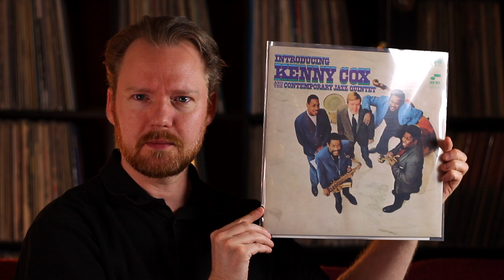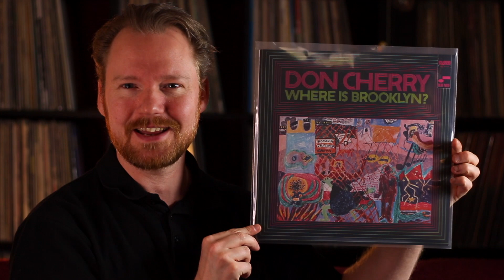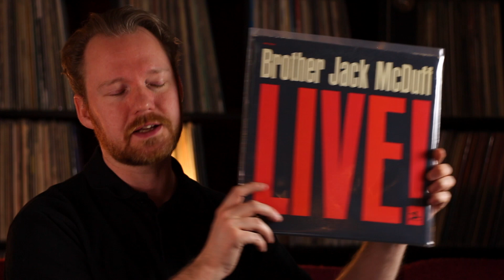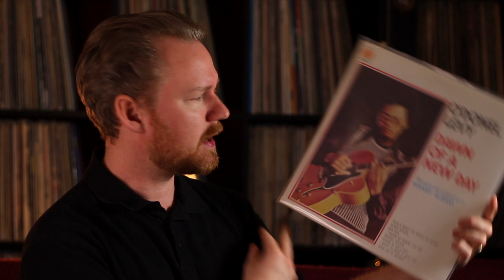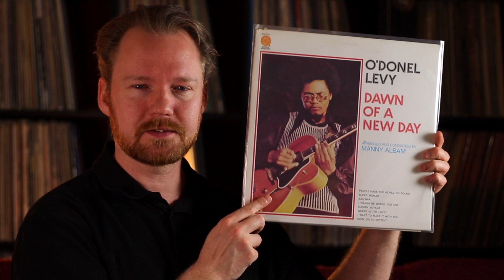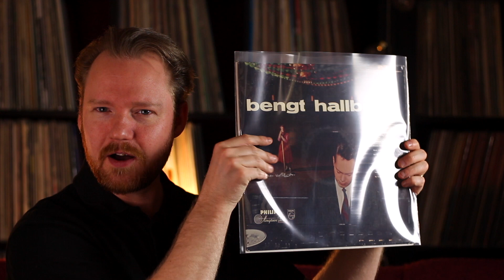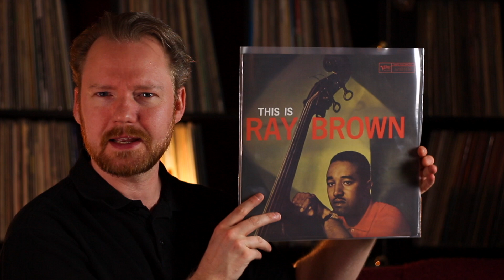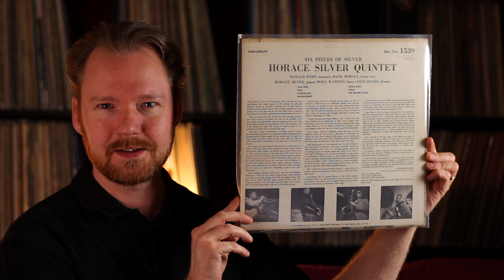Jazz Vinyl Update + a RARE BLUE NOTE Vinyl Record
A Jazz Vinyl Update and a rare blue note record that i show last in the video. Some great Vinyl Records to show today that i mainly got from a jazz collection i bought.

So. Sit back, buckle up and brace your self for a update of Jazz Vinyl!

Record Collection
Vinyl Finds
Vinyl community
rare jazz
jazz on vinyl
record collecting